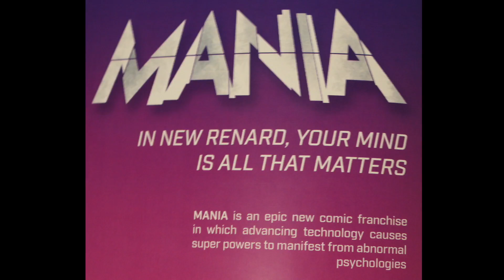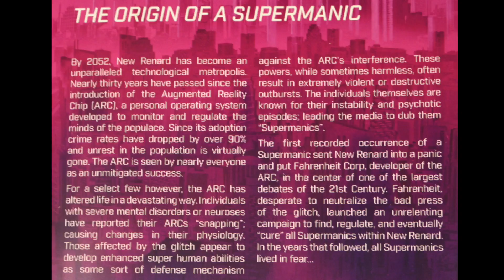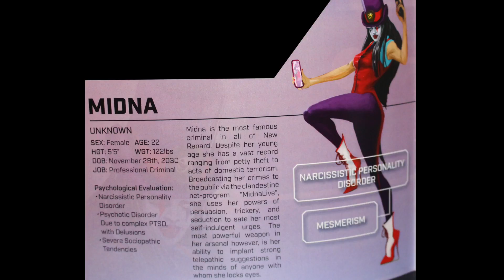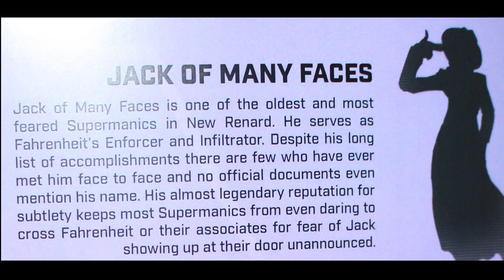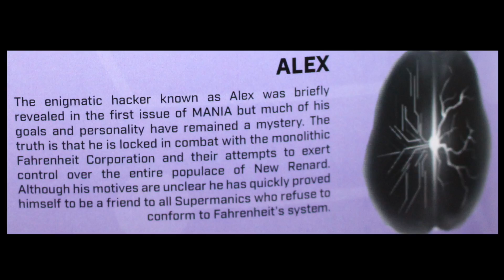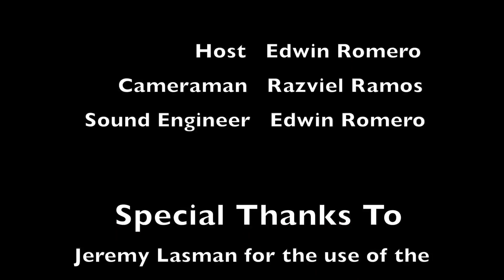The Comic Pit: Mania #0 "A Case Study"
Welcome to the new Comic Pit series called MANIA! I will be covering the comic book franchise by working with Jeremy Lasman from A.L.Ex Studios.